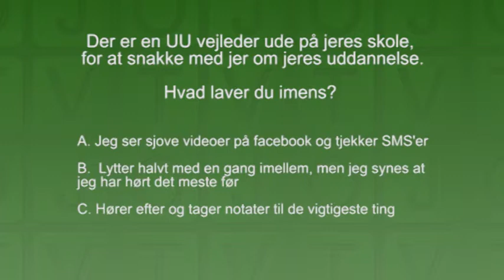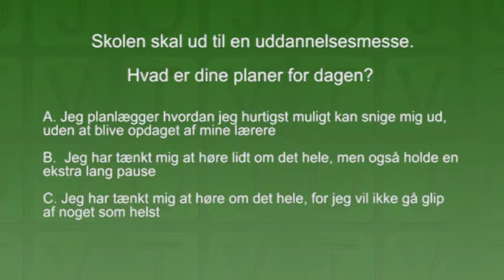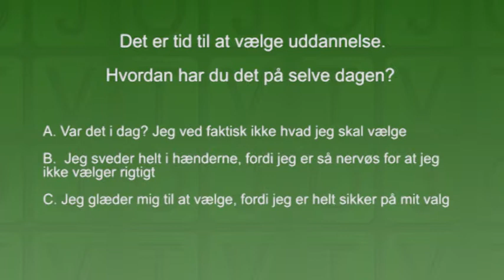Teen time - Anna Kirstine Pedersen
Ronja Roswall får i denne uge besøg af Anna Kirstine Pedersen.